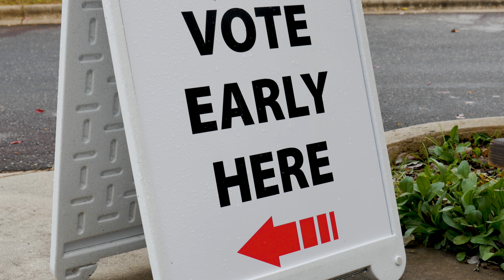In Tennessee, it's easy to vote, but hard to cheat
As Secretary of State of Tennessee, Tre Hargett believes that voter integrity is at the center of the American way of governing, both in Tennessee and the nation as a whole.

Voters want to believe there's a level playing field when they cast a ballot, and when they don't believe that, it erodes the public confidence in the process.

Here Sec. Hargett speaks on election integrity reforms that have passed in Tennessee, and how making it easy to vote, but hard to cheat, means Tennesseans can vote knowing that each eligible ballot will be fairly counted.